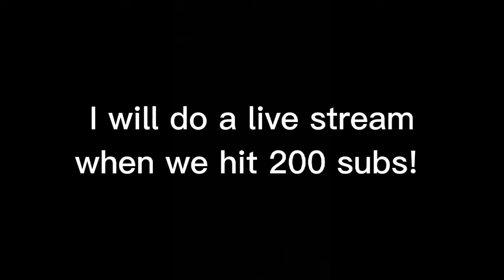Mandalorian V.S storm troopers